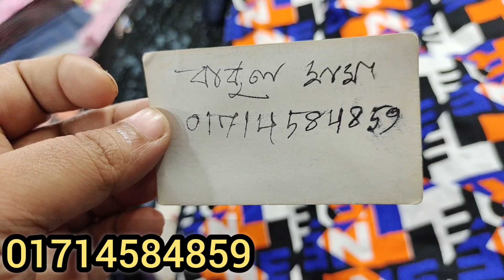100টাকায় লেডিস গেঞ্জি কিনুন/লেডিস গেঞ্জি পাজামা ম্যাচিং সেটের দাম জানুন /Ladies dress price.